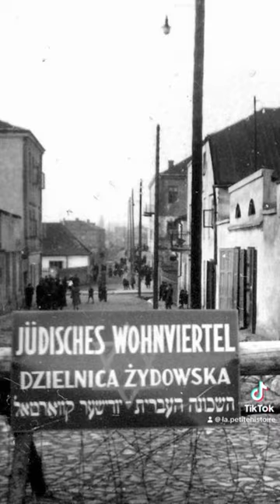Les conséquences du Pogrom de Kielce sur le départ des Juifs en Israël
Résistance dans les Maquis, Libération de Marseille ou reportage sur le terrible Pogrom de Kielce en Pologne, découvrez le travail de cette fantastique photographe qu’était Julia Pirotte au @memorialdelashoah   jusqu’au 31 août